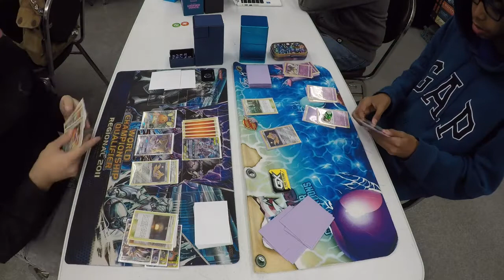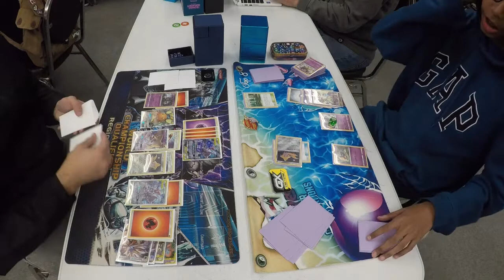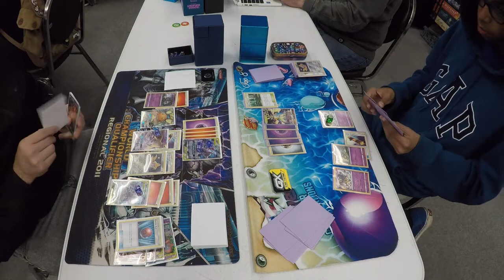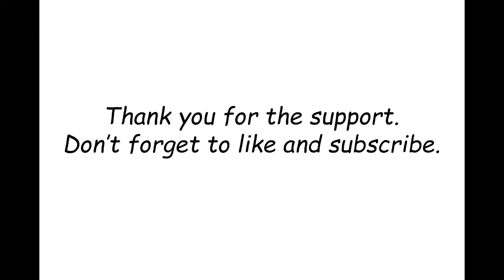Matches Mewtwo & Mew GX VS Malamar Giratina